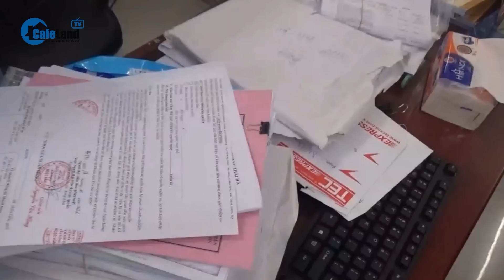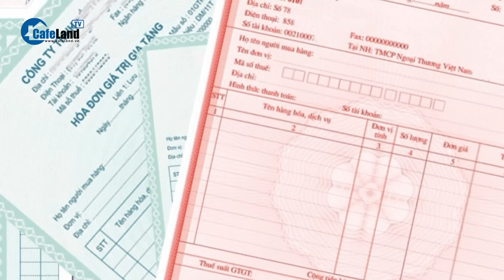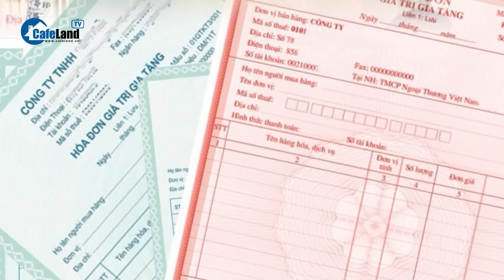Bản tin trưa 29/6: Mỹ giữ kín thông tin tình báo về vụ Wagner với hầu hết đồng minh | CafeLand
CafeLand | Chủ tịch nước Võ Văn Thưởng: Thanh tra toàn diện ngành điện; Thủ tướng Phạm Minh Chính thăm khu thí điểm cấp quốc gia của Trung Quốc; tin 2; Vụ công an 'bắn nhầm' dê của dân ở Hà Nội: UBND huyện Mỹ Đức báo cáo thế nào?; Cựu Trung tướng Nguyễn Văn Sơn: "Tôi có lỗi với quê hương, đồng đội"; Đang làm rẫy, được em trai thuê lập 2 công ty để mua bán hóa đơn; Nhặt được súng đạn nhưng không giao nộp, người đàn ông lĩnh án tù; Chờ con dự thi, một phụ huynh bị ngất xỉu, phải cấp cứu; 2 vợ chồng tử vong bất thường tại phòng trọ ở Bình Tân, TP.HCM; Nam công nhân rơi từ núi đá xuống đất tử vong; Người phụ nữ tử vong khi nâng ngực ở TP.HCM đã được đưa về Cà Mau; Mỹ trừng phạt một cá nhân, 4 công ty liên quan nhóm đánh thuê Wagner; Mỹ giữ kín thông tin tình báo về vụ Wagner với hầu hết đồng minh; Nhóm vũ trang chặn xe, bắt cóc 14 cảnh sát Mexico; Ukraine cáo buộc Nga phóng tên lửa vào nhà hàng, 9 người thiệt mạng